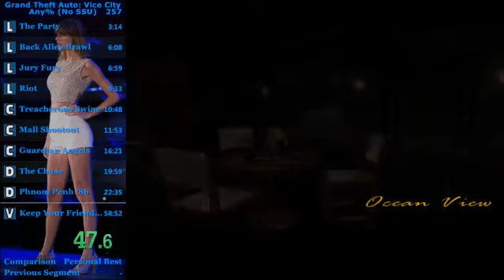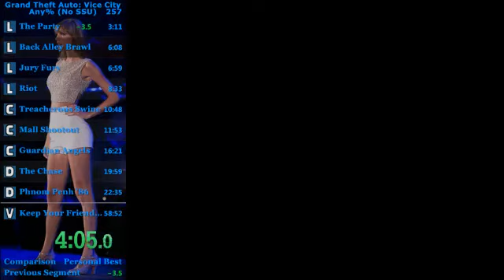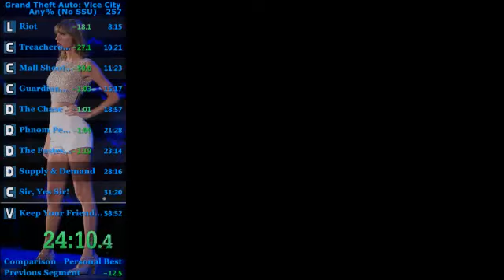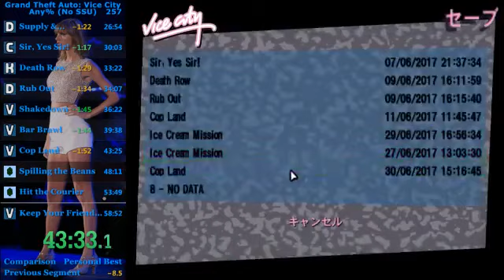GTA Vice City Any% NoSSU - 57:08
no audio cuz miccc was on + spotify